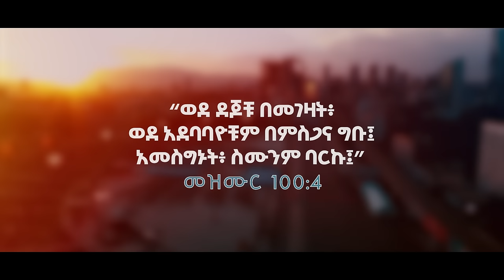🔴 ሰው መንፈስ ነው በሚለው አላምንም I ሐዋርያ_ዘላለም_ጌታቸው I @ecclesiamedia316 I @apostlezelalemgetachew5292 #2024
“ ሰው_መንፈስ_ነው በሚለው አላምንም" I ሐዋርያ_ዘላለም_ጌታቸው I በኪያ_ሾው I @ecclesiamedia316 I @apostlezelalemgetachew5292 I @7spiritstv782 I #2024

Hosted By abiy_taddele